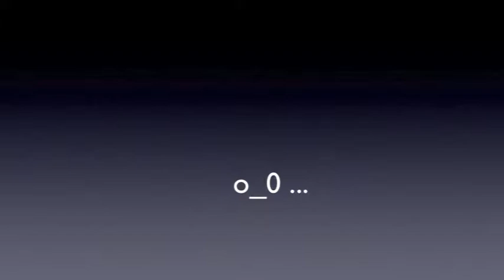Digital Literacy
My first podcast Haha